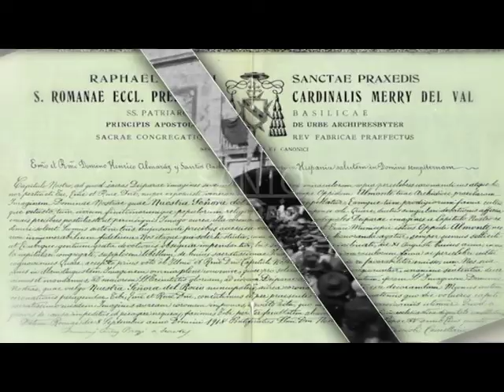MISA HDAD DE CASTILLO DE LOCUBIN 01 10 18